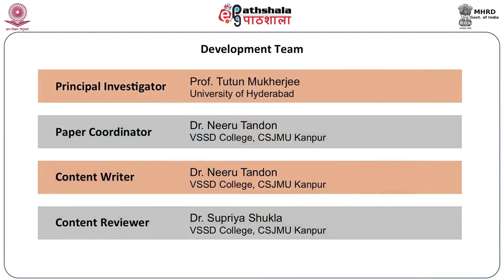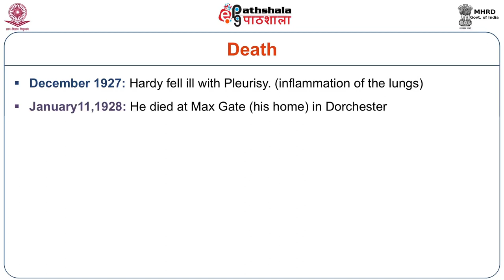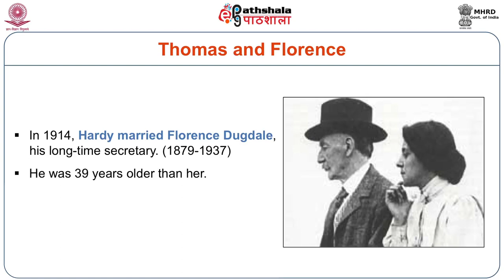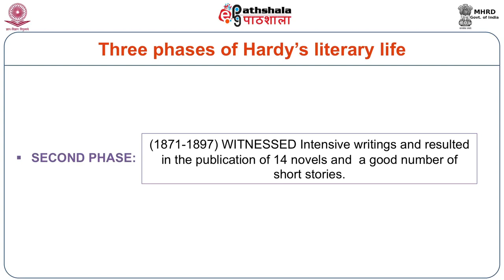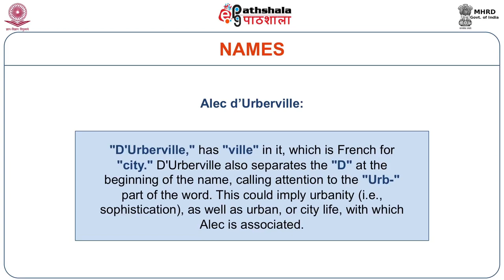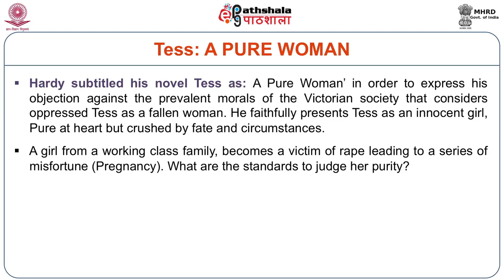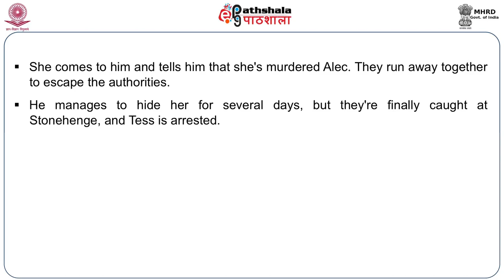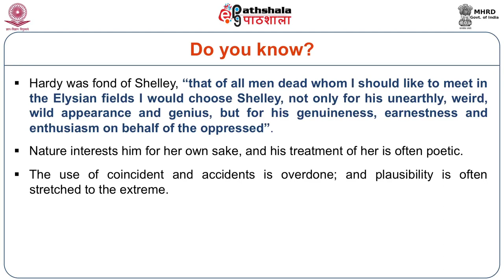ENG P03 M-24. Tessby Thomas Hardy